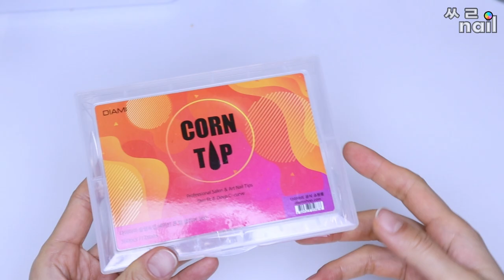sub/셀프네일)크리스마스 네일🎄체인과 스톤으로 만드는 엔틱 브로치 네일/카누콘팁연장/ 메리크리스마스🤗/네일asmr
🛍스탠드형 젤램프
머메이드 미러파우더

0:00 눈꽃네일
0:18 팁연장 전처리
1:19 카누콘팁 사이즈 조절
2:19 알리익스프레스 젤램프
2:34 스트리퍼
2:55 카누콘팁 연장
4:26 반사젤
4:52 크리스마스 네일
8:52 스톤오버레이
9:54 머메이드 그라데이션
10:46 볼체인
11:45 마무리
12:38 메리크리스마스